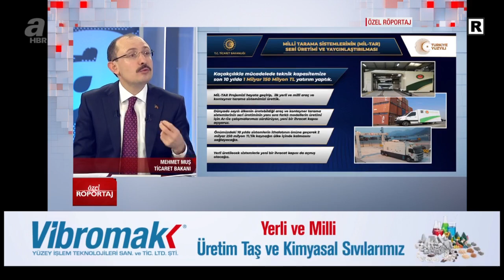Bakan Muş: TOGG akaryakıtta ciddi bir rahatlama sağlayacak | A Haber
Ticaret Bakanı Dr. Mehmet Muş, A Haber'de gündeme dair önemli açıklamalarda bulunuyor.

Ticaret Bakanı Dr. Mehmet Muş'un açıklamalarından öne çıkanlar şöyle;

Gıdaya erişimde tüm dünya ciddi sorunlar yaşamakta. Bütün dünya enflasyon ile mücadele etmekte.

Fiyat artışı tüm dünyada oldu. Küresel çapta yaşanan sorunlar enflasyonu tırmandırdı.

Türkiye gıda arz güvenliğinde sağlıklı bir ülke. Tahıl koridorunun açılması MTI fiyatlarını azalttı.

"MARKETLERE VERİ TAKİBİ GELECEK"

Marketlerdeki verileri takip edeceğiz. 200 ve üzeri marketlerde fiyatlandırma konusunda takip sistemi kurulacak. Gelen verileri de kamuoyu ile paylaşacağız.

Zincir marketleri daha rahata takip etmekteyiz. Tedarikçiler üzerinden zam yapmak istiyorlar.

"ADIMLARIMIZI HUKUK İÇİNDE YAPMAKTAYIZ"

Kanun mevzuat ne gerektiriyorsa uygulanmaktadır. Piyasanın bir dengesi var. Buna dikkat ediyoruz. Tüm adımları hukuk içinde atıyoruz. Kuralları eşit şekilde uyguluyoruz. Türkiye bütün zor zamanlarında bundan taviz vermedi. Bu yüzden yatırım çekiyoruz.

İHRACAT RAKAMLARI

Türkiye'nin ihracatı ile ilgili konulan hedeflerde bahsedelim. Geçen yıllarda dünya genelinde ihracat yüzde 11,5 artmış.

Türkiye OECD (Organisation for Economic Co-operation and Development) üzerinde yükseliş yakaladı. İhracatımız OECD ortalaması üzerinde

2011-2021 arası ihracatımızın artış oranı yüzde 5,3 oldu.

Dolar kurunda istikrar yakalandı.

ASGARİ ÜCRET

Çalışanı enflasyona ezdirmemek gerekli. İşçinin alım gücü azalırsa motivasyonu düşer. Sendikaları hükmet dinliyor. (İşçi ve işveren) İkisi arasında bir yol bulacağız. İşçinin alımı gücü ile işverenin gücü gözetilecek.

E TİCARET YASASI

Düzenleme aslında pek çok kaygıyı giderecek bir düzenleme.